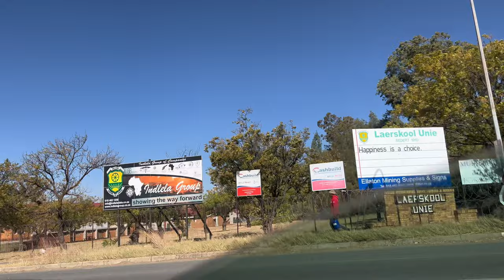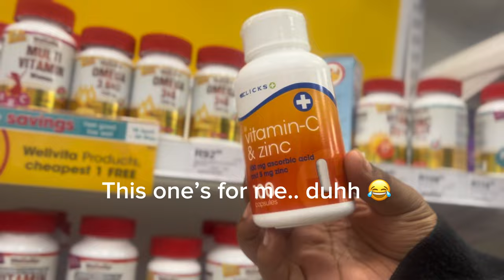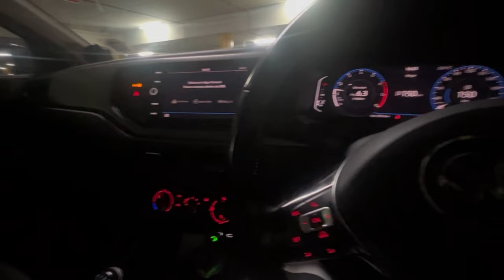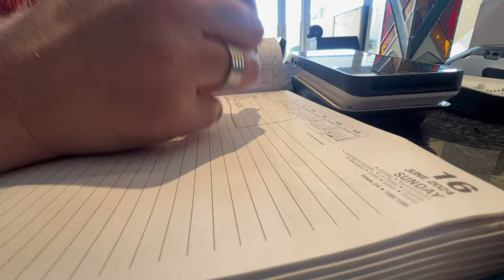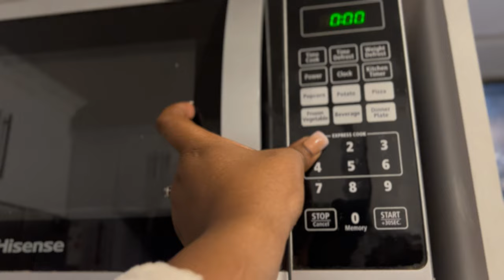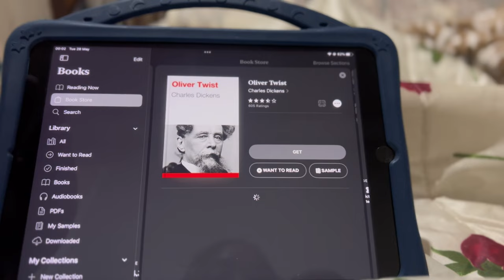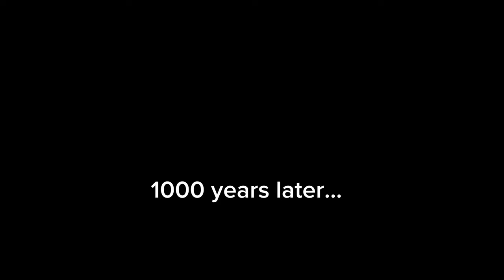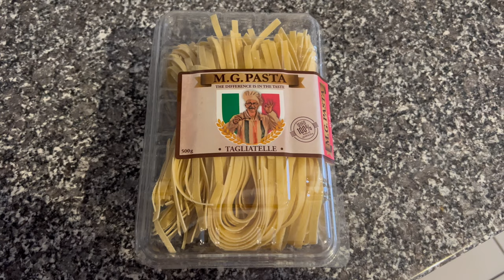vloggyvlog | SA YouTuber | vlog | Feminine maintenance | Preps for my sons birthday | & more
Hey guys